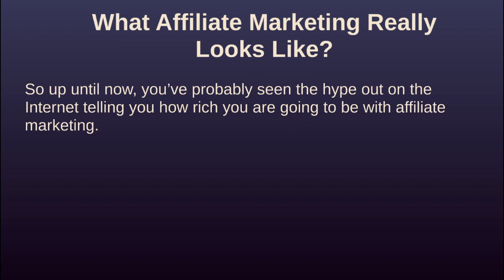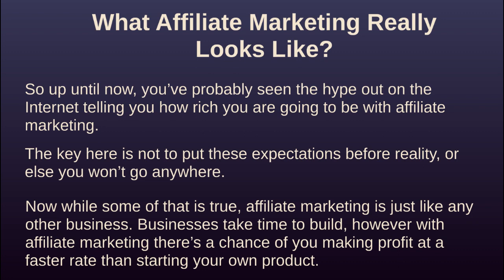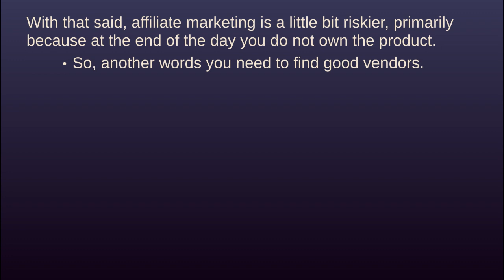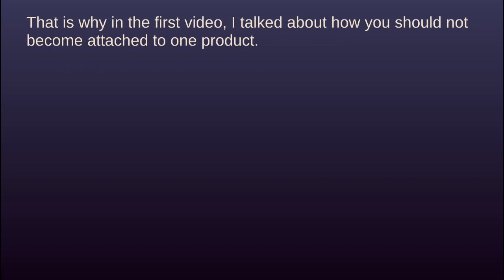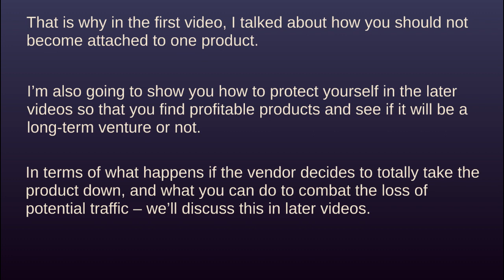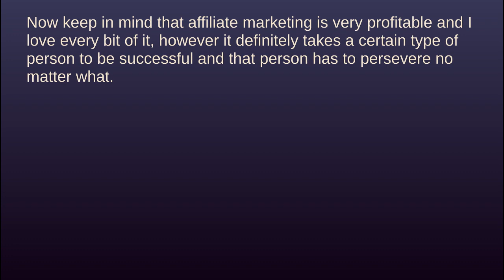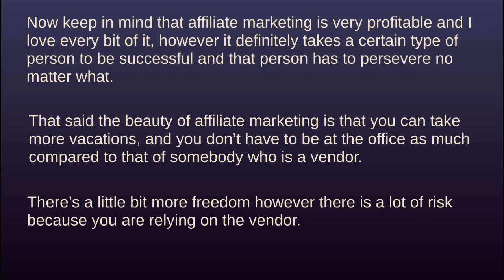02 Reality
About Course:
“Commission Lifestyle”- Learn this-FREE video course. The new way to make money.